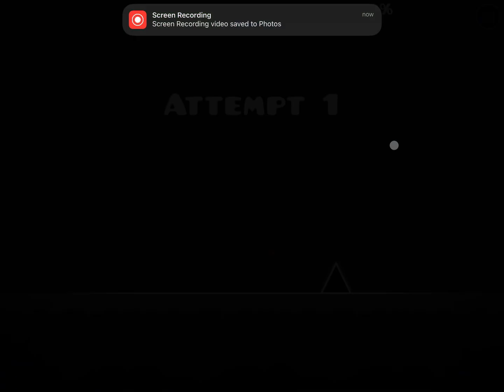Geometry Dash meltdown and All levels and Coins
shhh🤫🧏‍♂️ mobilegame fire gaming gd fypシ゚viral fypシ゚